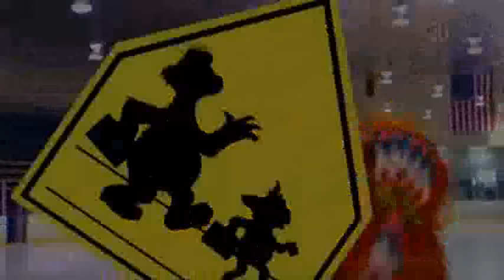Sesame Street - Murray Has a Little Lamb: Ice Skating School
The perfect winter sport!

Uploaded in 16:9 aspect ratio as a test.